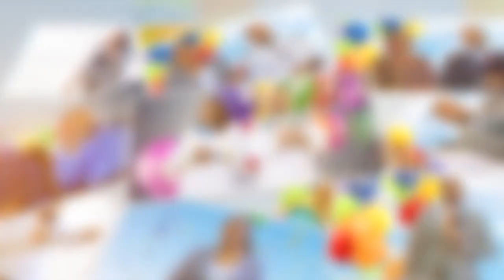🎁 🎂🎈 የመልካም ልደት መግለጫ ከመንፈሳዊ ልጆቻቸው 🎈🎂 🎁